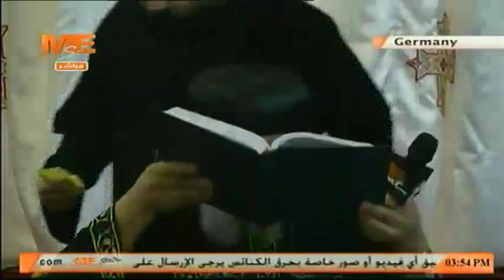لقاء قداسة البابا تواضروس الثاني مع شعب كنيسة السيدة العذراء مريم بدوسلدورف - المانيا